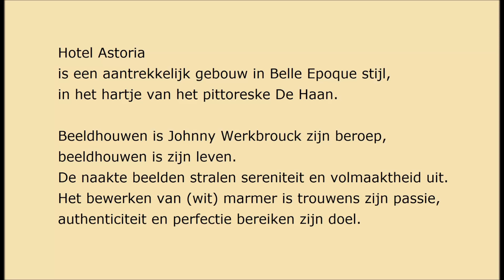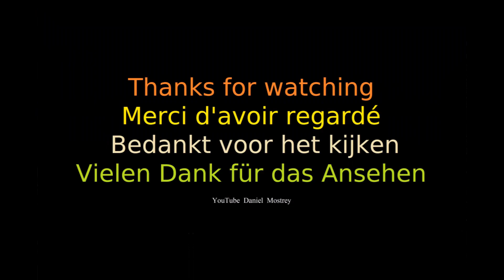Terugblik DE HAAN 2018 / EXPO Johnny Werkbrouck in Hotel Astoria